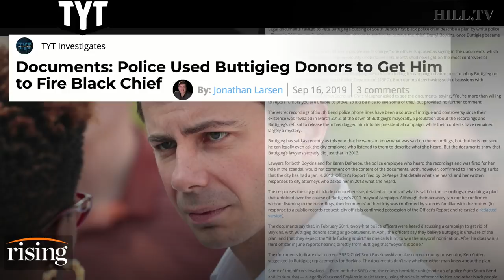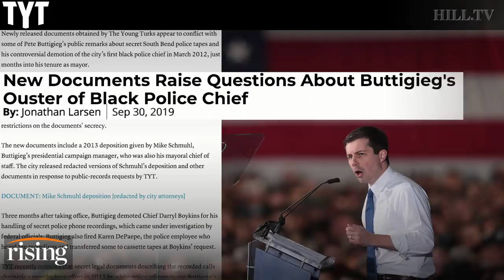TYT's Investigates Jonathan Larsen new documents raise questions about Mayor Pete's record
TYT Investigates' Managing Editor Jonathan Larsen breaks down his latest reporting on Mayor Pete and his firing of South Bend's first black police chief.